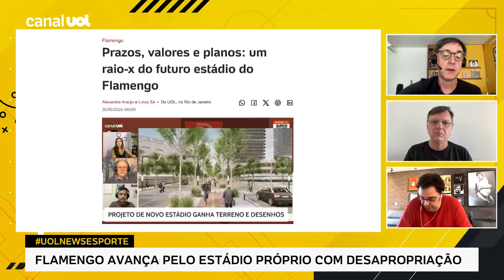CASAGRANDE: ANTÓNIO OLIVEIRA CAI SE O CORINTHIANS PERDER PARA O CUIABÁ! É JOGO DE MUITO RISCO!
No UOL News Esporte, Casagrande analisa a situação do técnico António Oliveira no Corinthians e acredita na demissão em caso de derrota para o Cuiabá